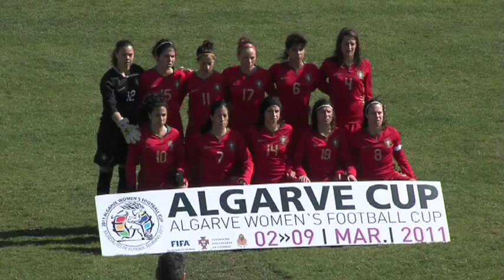Portugal Women National Team - Algarve Cup 2011